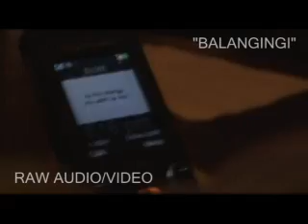How geeks date (a Kapampangan short film - Sneak Preview)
[Raw audio and video]

KALALANGAN KAMARU presents another Kapampangan short film titled BALANGINGI or Nosebleed in English. It is an "intellectual" romantic comedy following a mind-boggling and unstable relationship of two intellectuals (read: geeks).

BALANGINGI
Synopsis

written and directed by Jason Paul Laxamana
crew: Diego Dobles, Arn Lagazo
starring: Jayvie Dizon, Frency Rodriguez

Xoo seems to be a standard teenager who lives boringly like everyone else, but unknown to people in his surroundings is what happens in his head--philosophizing about things average people would deem mundane, down to the minutest detail. One day, he is forced to attend a blind date. To avoid turning off his date, he struggles to suppress his intellectual side.

This short film gives a peek to that minority in Philippine society who are unlikely to survive socially by being themselves--the Filipino intellectuals. Or as laymen would call them: Nerds! As parents call them: Pilosopo!